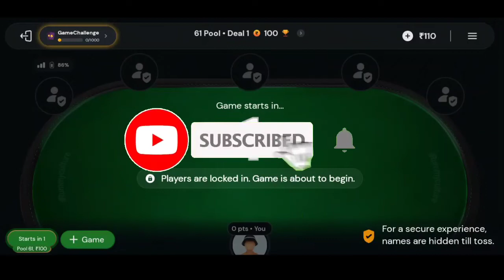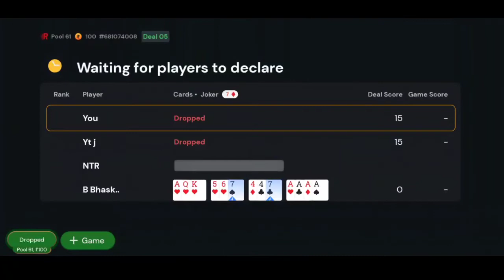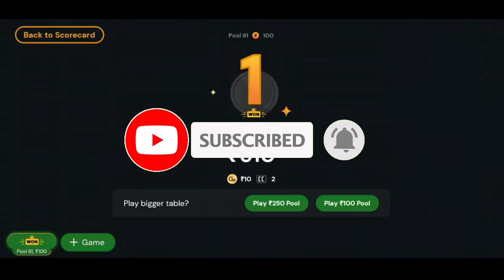Rummyculture 61pool Rummy Play | Solo win 🏆 good to see | online rummy | Tamizhan Muthu